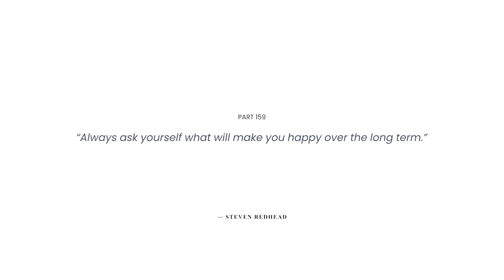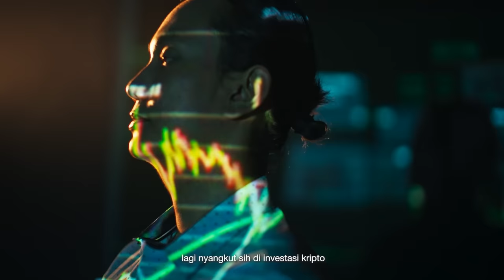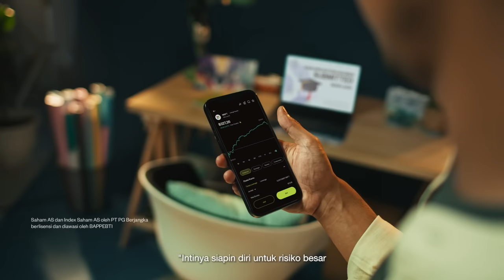Bom Waktu Generasi Muda: Gratifikasi Instan - Claudia Kolonas | Endgame #159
Mulai perjalanan investasimu dengan Pluang dengan memasukkan kode promo ENDGAMEPLUANG pada saat registrasi untuk mendapatkan bonus Saham AS senilai Rp25.000, klik di sini untuk memulai (S&K berlaku, baca selengkapnya di sini

Jika kamu pengguna setia Pluang, kamu juga bisa mendapatkan bonus aset Kripto berupa Bitcoin senilai Rp50.000. Masukkan kode promo PLUANG50RB pada halaman misi, klik di sini untuk memulai (S&K berlaku, selengkapnya di sini

Lihat bagaimana Pluang telah berkontribusi terhadap Indonesia dalam perjalanan 4 tahun ini, klik di sini untuk informasi lebih lanjut mengenai Laporan Dampak Pluang 2023

Gita Wirjawan membahas lanskap investasi hari ini dan masa depan Indonesia bersama Co-Founder & CEO Pluang, Claudia Kolonas — menitikberatkan pentingnya diversifikasi di tengah volatilitas pasar, serta peran peran sentral ‘finfluencer’ dalam meningkatkan literasi finansial di Indonesia.

Berminat menjadi pemimpin visioner berikutnya?

Bagian
0:00:00 - Intro
0:01:10 - 'Tinggal' di Kantor
0:09:23 - Blockchain & Crypto
0:24:26 - Lanskap Investasi Masa Depan
0:39:35 - Gratifikasi Instan
0:54:05 - Membidik Ekonomi AI